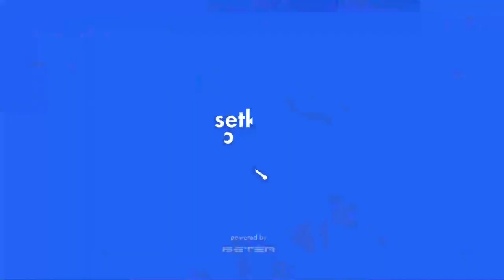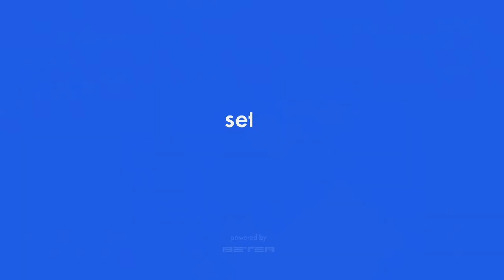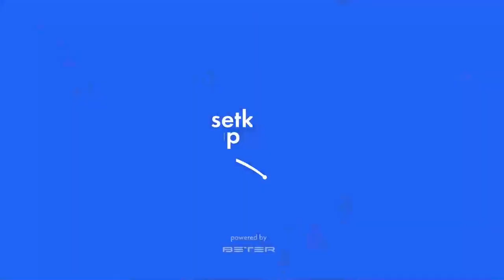Tournament 2022-07-01 Men, evening. Arena "Rome"